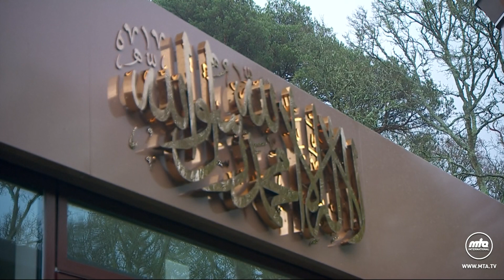Bangla Translation: Friday Sermon 26 March 2021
Bangla translation of Urdu Friday Sermon delivered by Hazrat Mirza Masroor Ahmad (Head of the Ahmadiyya Muslim Community) on the 26 March 2021.